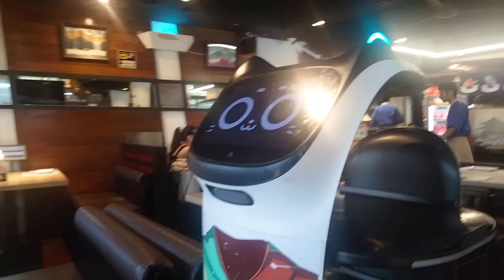Vlog in Lisbon Portugal, Reset, Sushi 🍣, Hair, Dancing 💋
🌟✨ Join me on an unforgettable Vlog in the enchanting city of Lisbon as I navigate life after a weight loss setback!

Sometimes we stumble, but together with my friend, we're here to rise and shine!

We’ll explore picturesque streets, indulge in the best sushi, and share some laughter-filled moments dancing under the Lisbon sun 🌞💃.

Witness my hair transformation and perfecting self-love as we embrace every twist and turn this journey offers.

Don't miss out – click to join our adventure and be inspired to rediscover joy in every bite, beat, and bloom of life! 🍣❤️

Hair salon:
Afro Braids, Lisbon